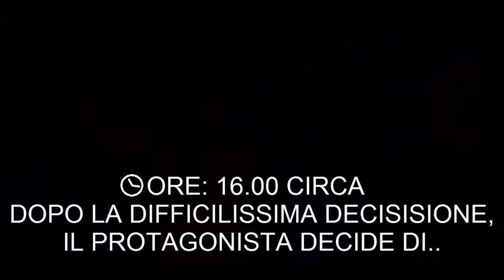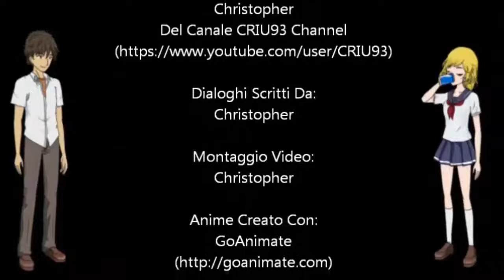Nerd's Life - Episode 01 - TV Spazzatura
Nerd's Life (Vita Da Nerd) - Episode 01 - TV Spazzatura

Dopo aver sbagliato decisione (guarda episodio precedente), il ragazzo decide di guardare un po' di sanissima TV Spazzatura. Dopo ore e ore di programmi televisivi, il protagonista sarà stupito da una frase detta dalla sua ragazza, e tutto contento la seguirà in camera da letto.. Forse è giunto il giorno tanto atteso dal ragazzo, forse sarà perdonato dalla sua ragazza.. Chi lo sa?

P.S. Se avete voglia, scrivete una breve storia (nei commenti), le storie più belle saranno scelte, e verranno prese per fare i prossimi episodi! Ovviamente il creatore della storia sarà ringraziato nei titoli di coda del prossimo video! :D

NERD'S LIFE